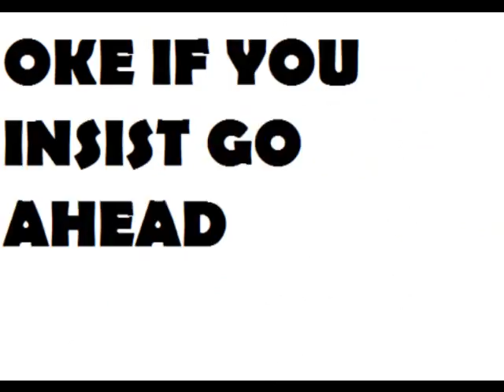Heidelberg repair slideshow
A slideshow with funny efects from heidelberg pictures